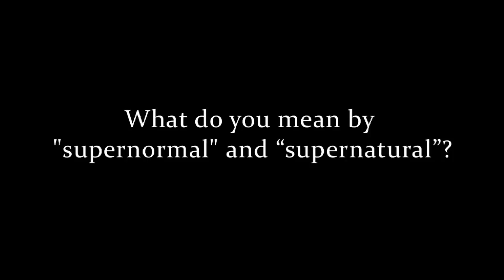The difference between supernatural and supernormal, Dean Radin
Dean Radin explains the distinction between supernatural and supernormal. This video is an excerpt from SAND Anthology Vol. 5:

Dean Radin, PhD, is Chief Scientist at the INSTITUTE OF NOETIC SCIENCES (IONS) and Volunteer Faculty in the Department of Psychology at Sonoma State University. Before joining the research staff at IONS in 2001, he held appointments at AT&T Bell Labs, Princeton University, University of Edinburgh, and SRI International. He is author or coauthor of over 200 technical and popular articles, a dozen book chapters, and three books including the award-winning The Conscious Universe (HarperOne, 1997), Entangled Minds (Simon & Schuster, 2006), and the 2014 Silver Nautilus Book Award winner, SUPERNORMAL (Random House, 2013).